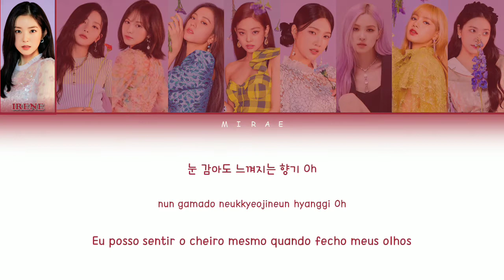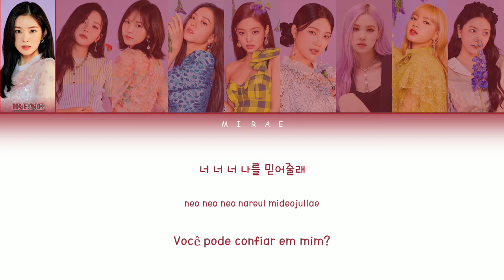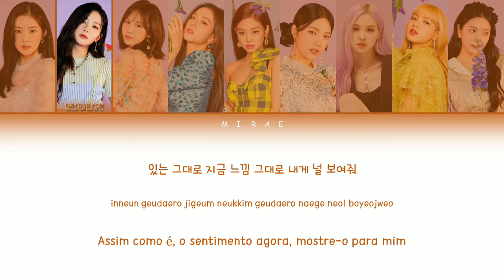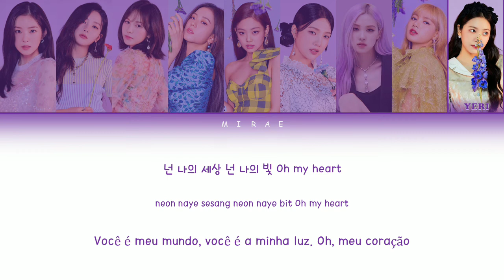BLACKVELVET "Violeta" | Color Coded | Original by Izone | Mirae